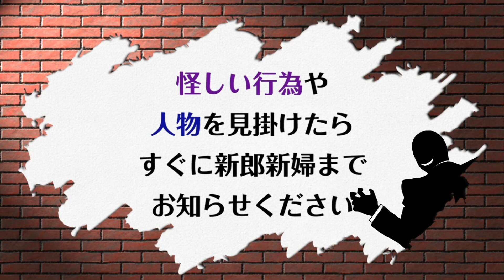★先輩カップルさんムービー★【結婚式】オープニングムービー 名探偵フウフ 劇場版（予告＋本編）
カジュアルでアップテンポなオープニングムービー

★先輩カップルさんムービー★
実際の結婚式で上映されたオープニングムービーです。
お名前は仮名です。

大人気オープニングムービー　『コナン風』のご紹介✨

おふたりの自己紹介ができるので　披露宴の始まりに合わせて会場全体の雰囲気を盛り上げることができる　おすすめムービーです♡

オープニングムービーは披露宴のスタートに上映するムービーで　お二人の今までのストーリーを簡単に紹介することができます

国民的人気アニメのオープニングを彷彿とさせる展開は　一瞬でお客様の気持をわしづかみにすること間違いありません
名場面の音楽とともに華やかに表示されるタイトルを自由に変更することもできます

新聞紙面に映り込む新郎新婦のお写真やお名前は印象深く　披露宴後の話題に登ることでしょう♪♪

カジュアルなイラストやテキストで、見る人を選びません。子供から大人まで全員が楽しめるムービーとなっています